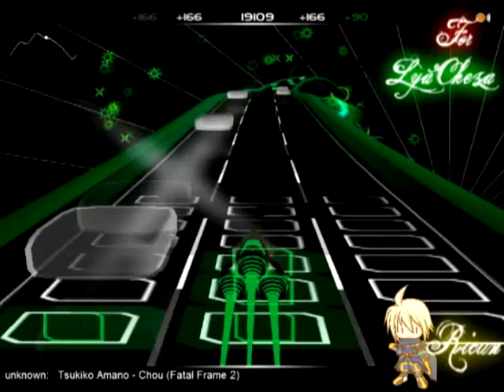Tsukiko Amano - Chou [Audiosurf]